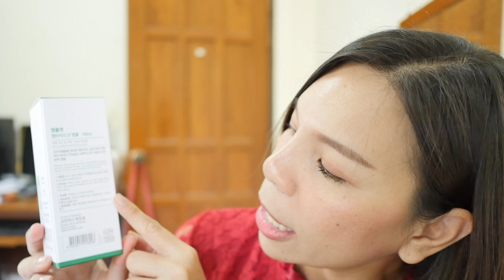รีวิว แบบละเอียดทุกซอกมุม ข้อมูลแน่น Ample:n peptideshot ที่ฮิตทั้งวงการไทย-เกาหลี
หลังจากรีวิวไปหลายคนเริ่มบอกว่าแพ้ ดังนั้น ขอให้ทุกท่านลองใช้กันก่อนที่ท้องแขน ตัวคิมเองใช้แล้วไม่แพ้ ไม่เป็นอะไรเลย รีวิวช่วงท้ายก็เลยพูดไปตามที่เกิดขึ้นกับตัวเองจริงๆ คือรูขุมขนและผิวหน้าดีขึ้นจริงๆ ไม่ได้มโนเองนะจ้า แต่ทุกอย่างต้องเอาไปลองกับผิวตัวเองก่อน คืมไม่ใช่คนตัดสินทุกอย่างได้เด้อ จุ๊ฟๆ

ดีงามมมมม   คิมซื้อ Ample:n peptideshot   มาในปริมาน  100 ml.  ไม่เหมาะกับคนผิวแพ้ง่าย มีน้ำหอมและมีแอลกอฮอลล์
ราคาที่ซื้อมา 17,900 วอน  ที่เกาหลีมีโปรบ่อยๆ นะคะ ใครมีเพื่อนฝากซื้อเลย 1 แถม 1 มาตลอด ๆๆ  ส่วนราคาไทยก็ไล่ไปตั้งแต่ 500ปลายๆ ไปจนถึง 800 แล้วแต่ร้านเลยคะ

ในส่วนของเนื้อครีม ให้ความชุ่มชื้นสูง เหมาะกับคนผิวแห้งมาก แห้งปกติ หรืผิวผสม ใช้ได้
แต่ไม่แนะนำสำหรับคนผิวมันมากๆๆ ยกเว้นไปเที่ยวเมืองหนาว ตัวนี้เอาอยู่  คิมใช้ร่วมกับตัวอื่นๆ ก็สิวไม่ขึ้นคะ
กลิ่นหอมผู้ดีอังกฤษมาก หอมอ่อนๆ หอมละมุน ๆ เหมือนคุณหนู  คล้ายๆกับผู้ที่ผิว ไม่เคยเจอมลภาวะ อยู่แต่ในวัง ทานแต่อาหารดีๆ 555
ส่วนผลลัพภ์ บอกเลยว่า ชอบใจจจจจจจ   หน้าใส เรียบเนียน รู้สึกชัดเจนว่ารูขุมขนเล็กลงจริง ๆๆๆๆ  ให้ 10 ดาว

ช่องที่ กิน เที่ยว ไปทั่วๆ(แฮร่)  รวมถึงรีวิวขนมญี่ปุ่น และของใช้ญี่ปุ่นที่น่าสนใจ

รีวิวสกินแคร์ เครื่องสำอางค์ ทั้งแบรนด์ใน-ต่างประเทศ และสินค้าจาก7-11
รวมถึงการรีวิวของใช้ ขนมจากประเทศต่างๆคะ

รับงานรีวิว แถมภาพถ่ายสินค้า แต่จะต้องรับได้ในการรีวิวแบบ คิม ออนไลน์นะคะ  :)